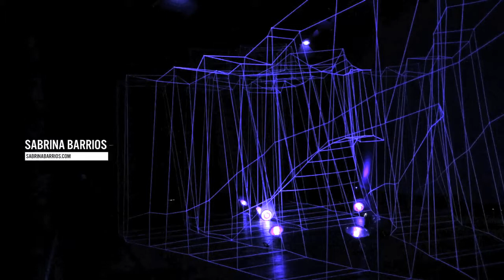Zero | an immersive art experience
Zero is a 3 part site-specific immersive experience meant to be explored by a single person at a time.
It represents the stages of the soul, spirit and body from before birth to afterlife. The number 0 symbolizes a full circle and thus denotes infinity, completeness and holiness. While engaging in the experience the audience puts on earplugs, so they can hear their own breathing and turn the attention within.

This work was developed during a 2 month art residency (Laboratory Residency) in Spokane, WA.

Part 2 (seen in the video) is a bodily exploration, where the viewer is invited to engage with the life-sized work by walking within it while making their own decisions–such as going left, right or turning back. Regarded as a metaphor for one’s life trajectory, each segment of the structure is illuminated as people walk.
The structure as a whole is shaped as waves and brings about ideas of quantum mechanics, that investigates the microscopic world. In that realm, the laws indicate that particles are spread through space like waves, without any specific location, until they are measured. Studies on that field also suggest that the choices one hasn’t made in this reality happened in a parallel one. In other words, it is possible that you have chosen everything you haven’t experienced in this life.